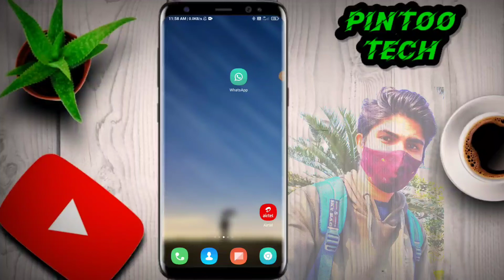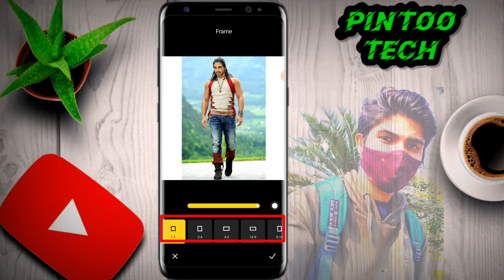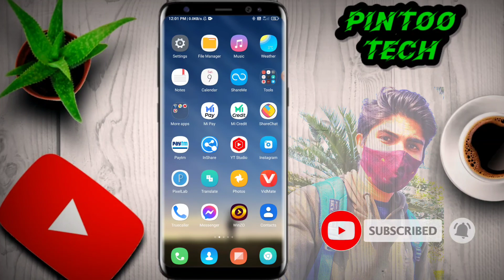Whatsapp par full DP kaise lagaye | Whatsapp par full profile photo kaise lagaye/Bina app ke full DP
Whatsapp par full DP kaise lagaye | Whatsapp par full profile photo kaise lagaye | व्हाट्सएप में फुल डीपी कैसे लगाए